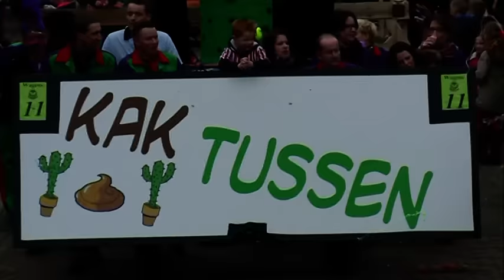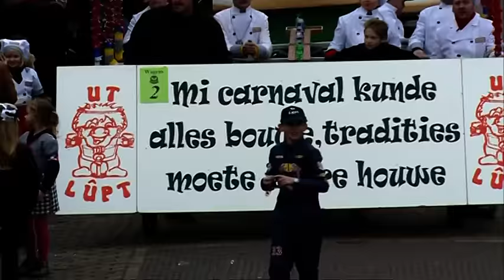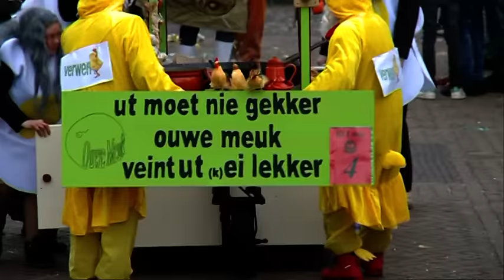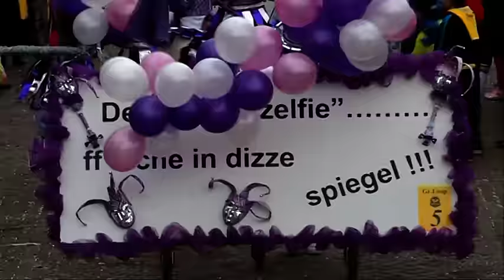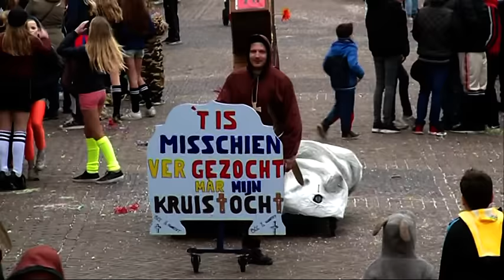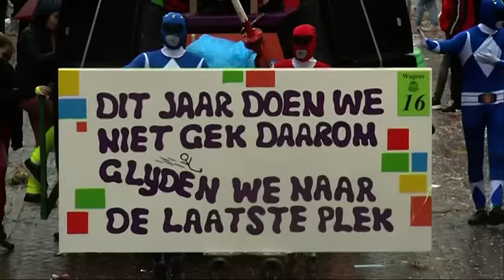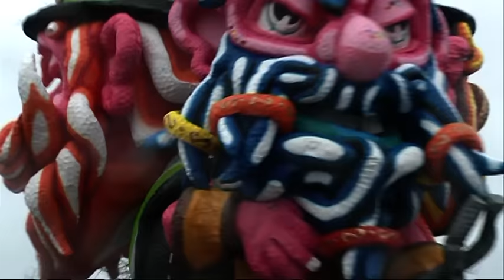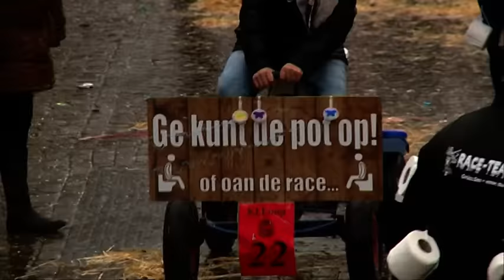Grote Moeslandse optocht 2017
Carnavals optocht Moesland 2017